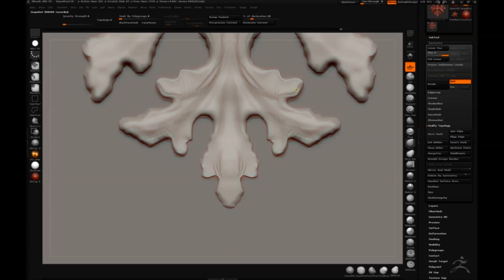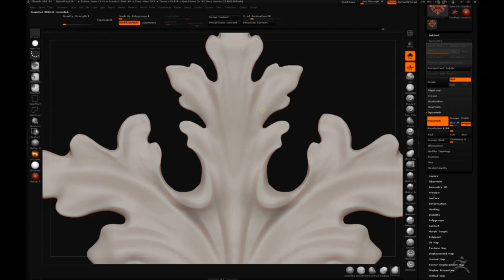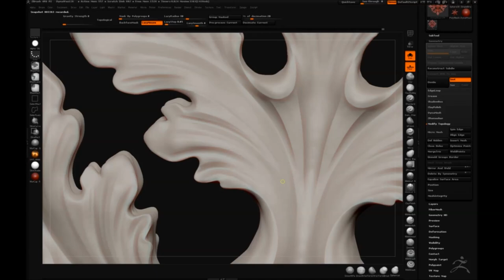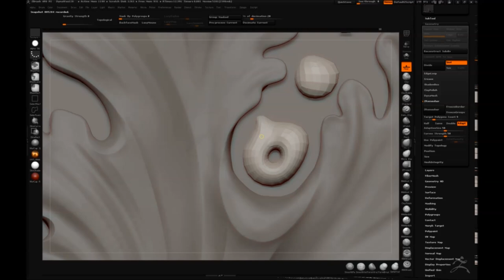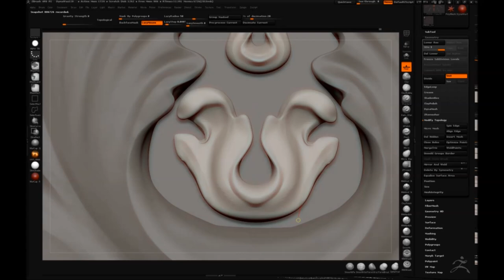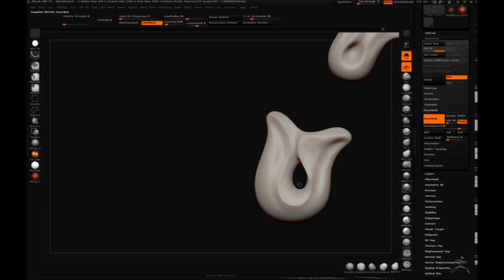Digital sculpting of rosette